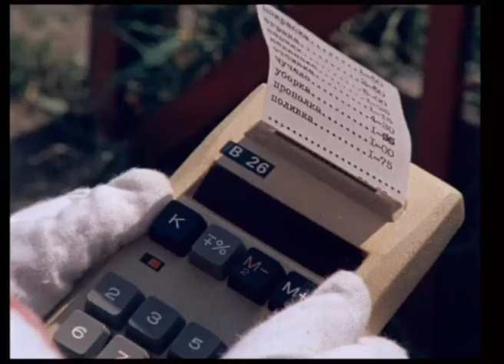Ералаш №69 "Артур и его команда"